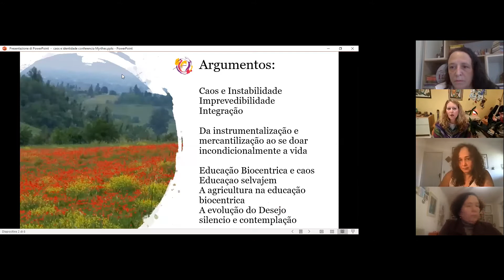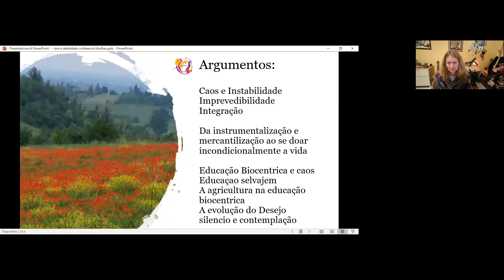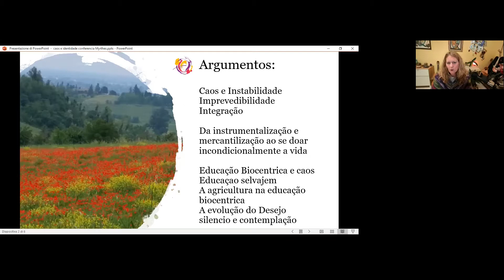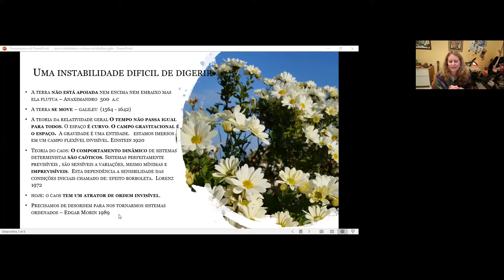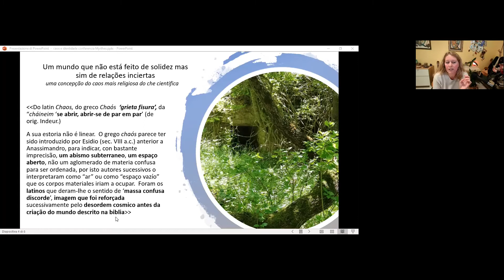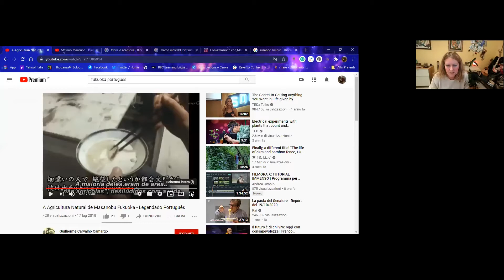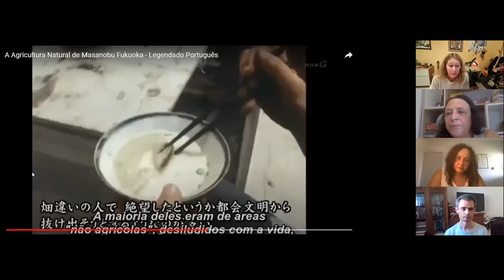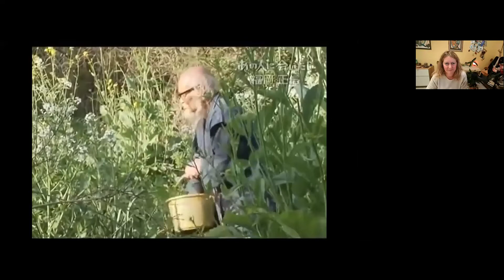Caos e Integração - Monica Turco no Devires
Somos seres em transformação em um 🌍 que se transforma. Devir é o processo constante e infinito de revelação do Ser. É essencial nesse momento histórico da humanidade a conexão de cada pessoa com sua identidade e propósito nessa existência.
Devires é o nome do projeto de Myrthes Gonzalez que traz a concepção de uma série de novas metodologias de trabalho que ajudem a possibilitar que o fluxo continue em nossas vidas. São cursos, percursos, aulas e conteúdo de qualidade, em forma de vídeos, imagens e textos. ✍️

No Devires Palestras Myrthes Gonzalez convida palestrantes que tenham temas significativos dentro da temática Devir.

Neste vídeo recebemos Monica Turco - facilitadora de Biodanza, psicopedagoga, educadora biocêntrica. Tem um trabalho inovador em sua atuação profissional nas escolas de ensino fundamental italianas.